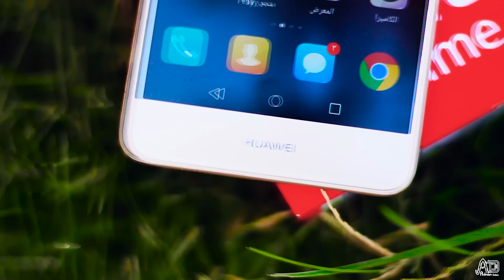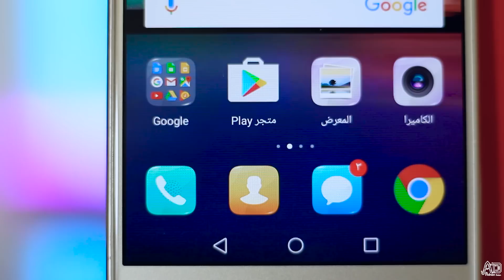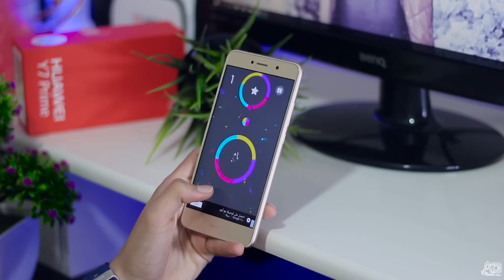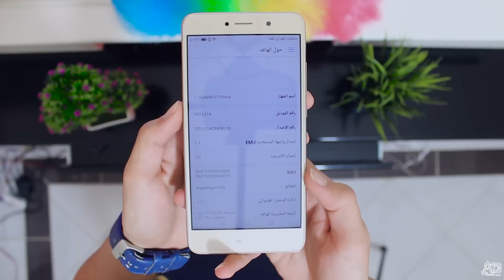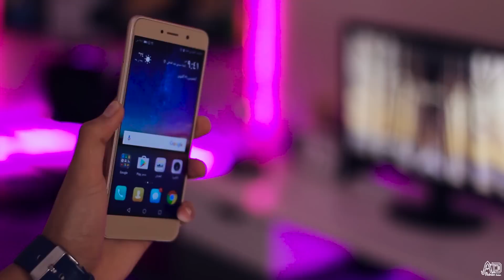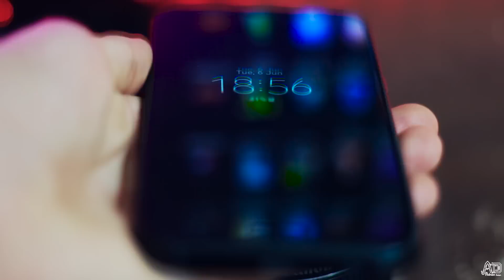معاينة جهاز هواوي للفئة الاقتصادية واي 7 برايم | Huawei y7 prime Review !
اذا اعجبتكم مراجعو الهواوي y7 برايم بتعرفوا شو تعملوا و لا تنسوا الجرس الجميل اللي فوق ههههه
افضل العروض :
رابط الشراء من jumia

و بطريقكم الانستغرام : Adnan.dalain 😂✌
و ادعمونا يعني ما بدكم حدا يقلكم v: